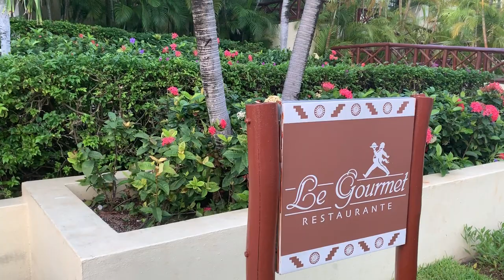La Gourmet Restaurant Bahia Principe Grand Coba∙ Mexico Cancun | TRAVEL VLOG